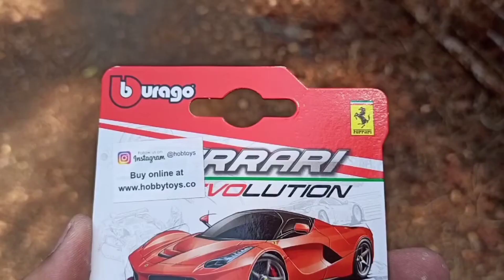Ferrari LaFerrari - Bburago 1/64 Scale Unboxing...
LaFerrari, project name F150, is a limited production mid-engine, mild hybrid sports car built by Italian automotive manufacturer Ferrari. LaFerrari means "The Ferrari" in Italian; this is intended to be the definitive Ferrari. The particular scale is from Bburago manufacturing company in Rosso corsa colour with silver wheels. So I hope you like the video.